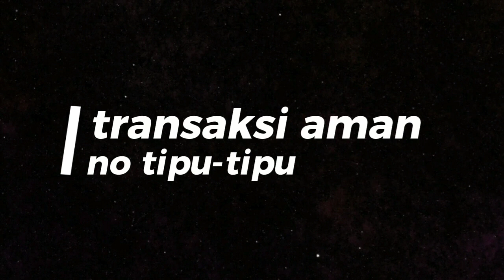pisau skinner bohler n695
pisau skinner / sembelih kambing
material bohler n695
kayu akasia

idr 800,000

material bohler n695
pb 13,5 cm
kayu burl jati

idr 800,000